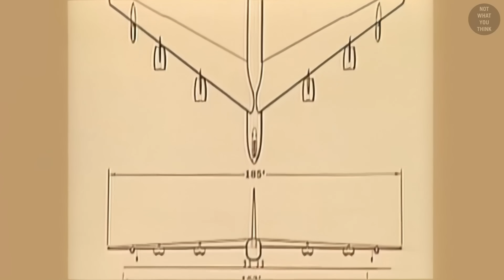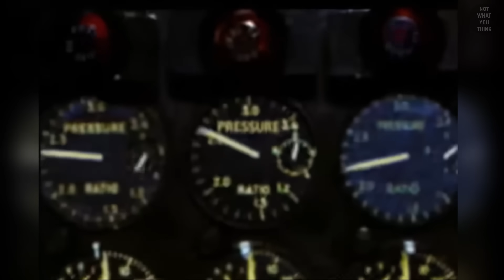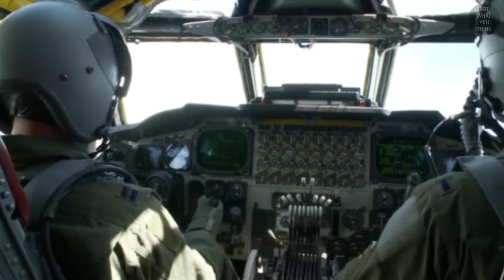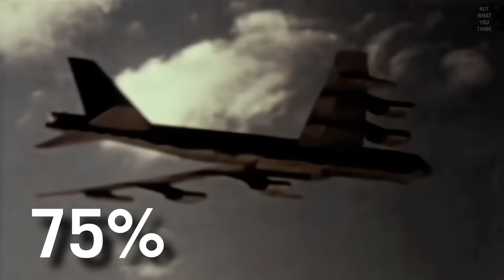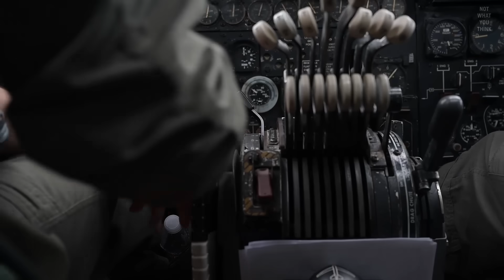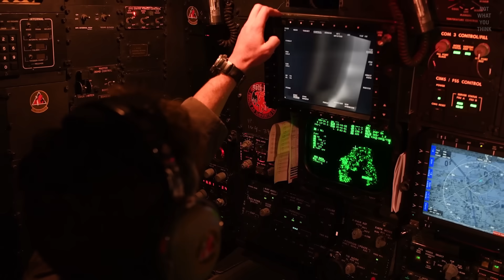Why This Obsolete Bomber Will Outlive EVERYTHING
The B-52 Stratofortress is expected to be in service well into the 2050s, and yet, the B-1 Lancer and the B-2 Spirit bombers are expected to retire in the early 2030s. But why is an older airplane going to out-serve much newer and more capable bombers? It's not that simple, or as we like to say it, it's

Footage:
National Archives
Rolls-Royce